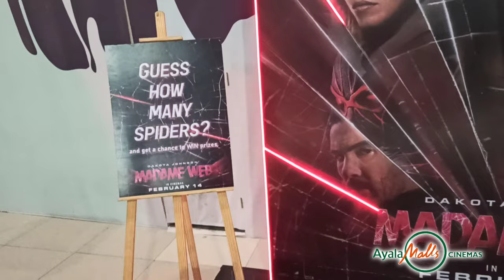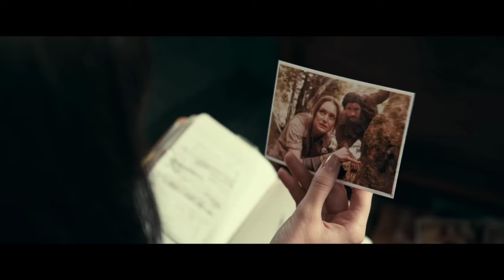Movie date | Ayala Malls Market Market! BGC | Cinema | Madame Web official trailer